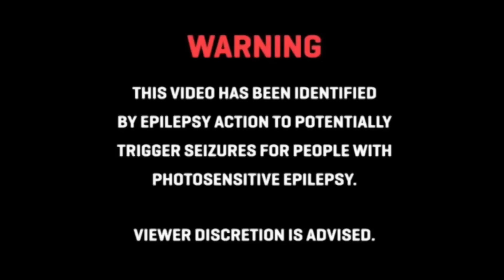Alicia Keys - In Common (Open Till L8 Remix)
Produced By Open Till L8

CONNECT WITH OPEN TILL L8

Visuals in this clip are from the following links.